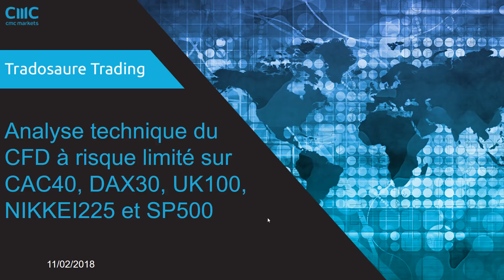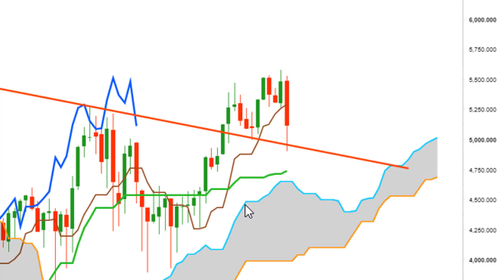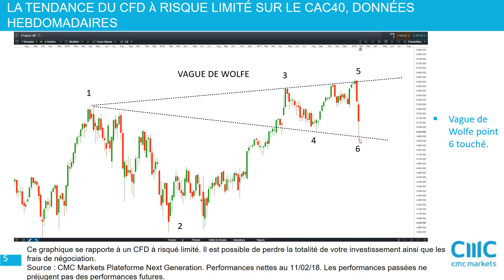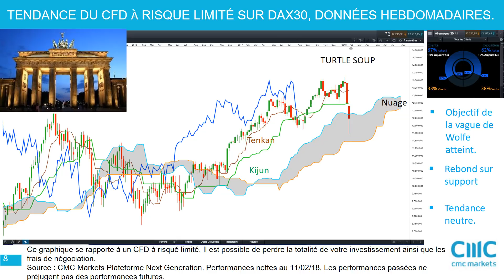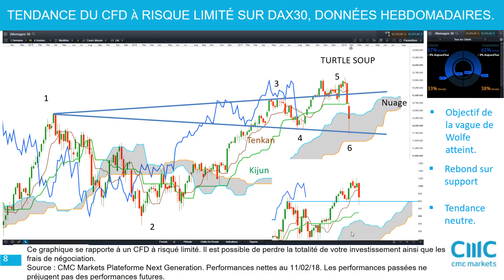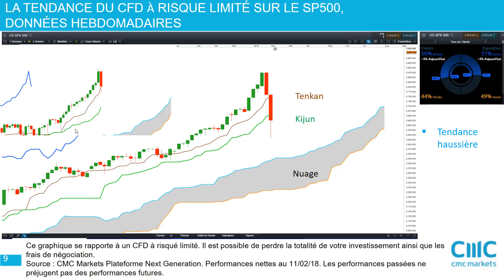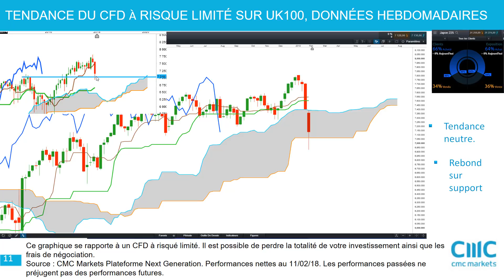CAC40, DAX30, SP500, NIKKEI225, UK100: analyse technique de moyen terme [11/02/18]